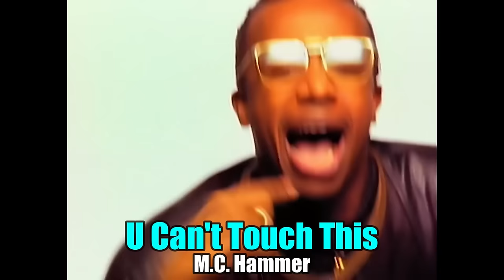Top 100 Most Recognizable Rap Songs of All Time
In this video, I showcase what are some of the MOST recognizable rap / hip-hop songs of all time / our generation! The list is in NO specific order. Hopefully gonna be more consistent with uploads from now forth, love y'all!